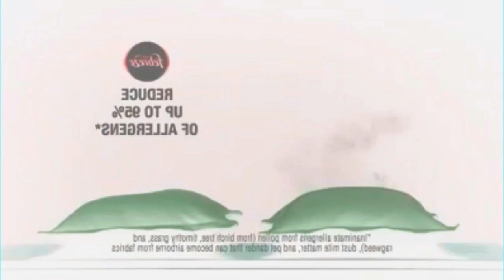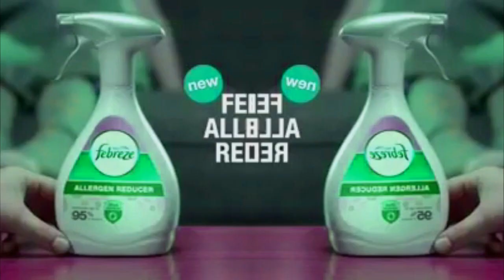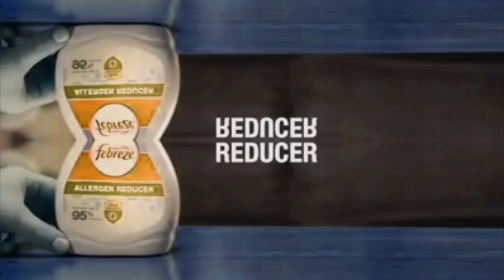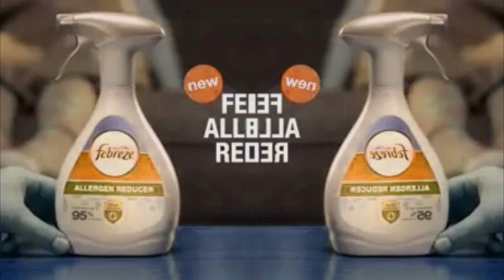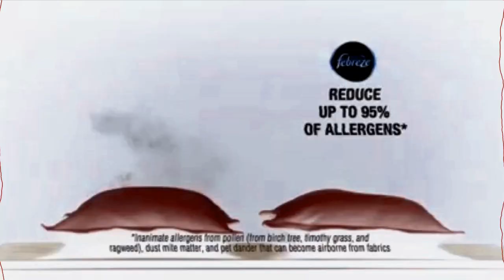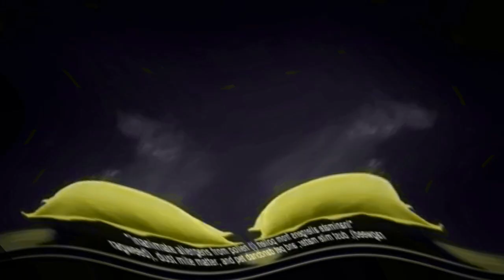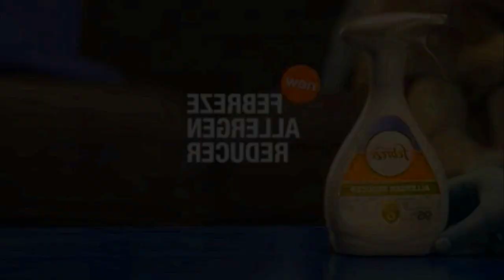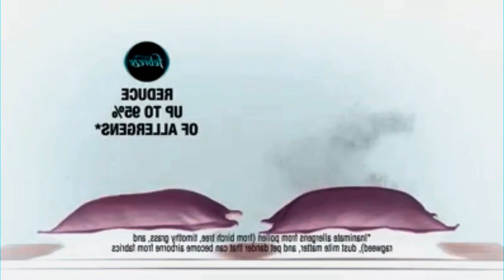Febreze Logo History 2014-present All Effects as of January 4th 2024